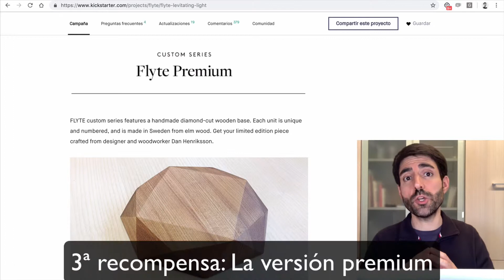Vlog #323: ¡Crea 3 niveles de recompensa para tu campaña! 📕🤓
¡Crea 3 niveles de recompensa para tu campaña! 📕🤓 ¡Es un ejercicio simple pero efectivo para tu crowdfunding! 🎯 Y lo podrás hacer con tu guía del creador. ¿Quieres tu guía?